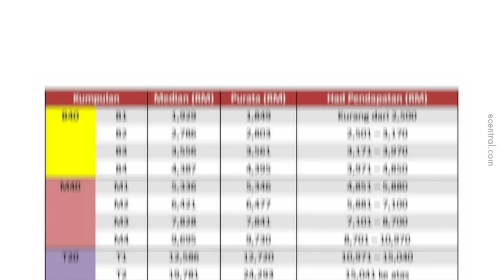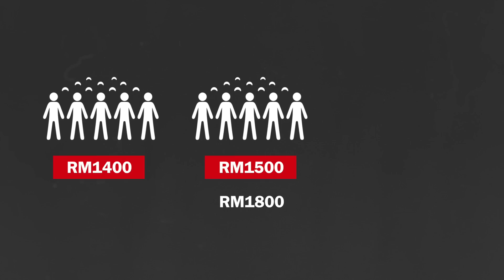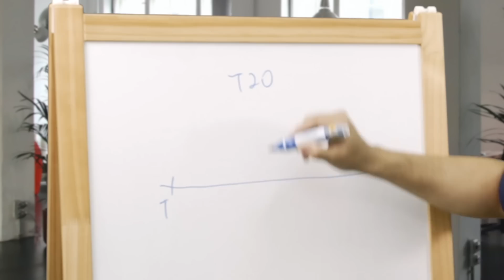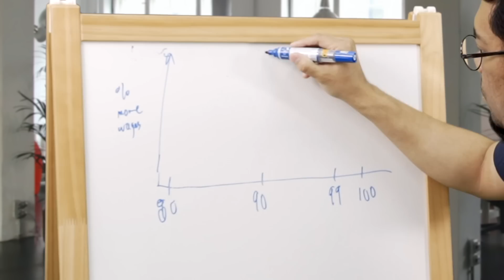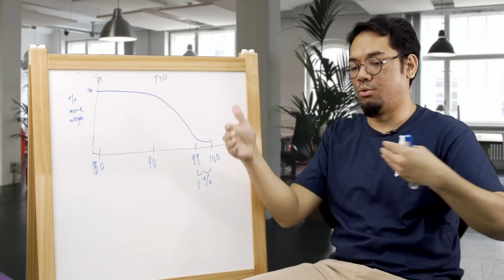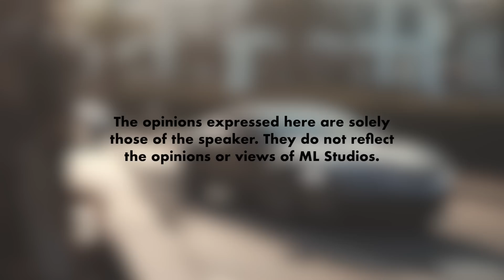Ini Loophole Pengkelasan B40, M40, T20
Jom kita bedah cadangan Menteri Ekonomi YB Rafizi.